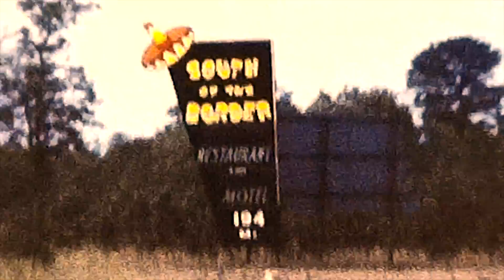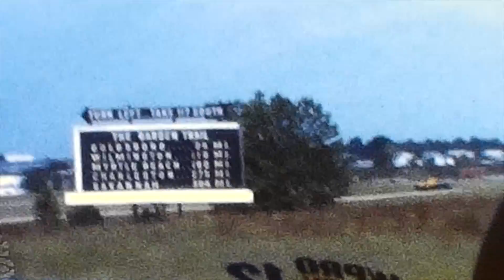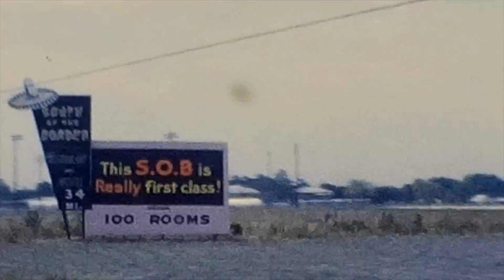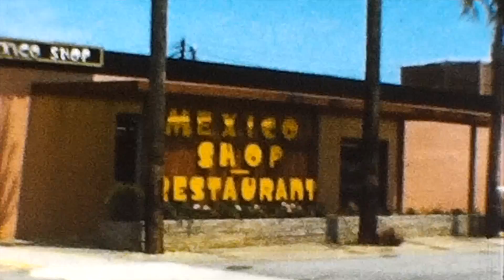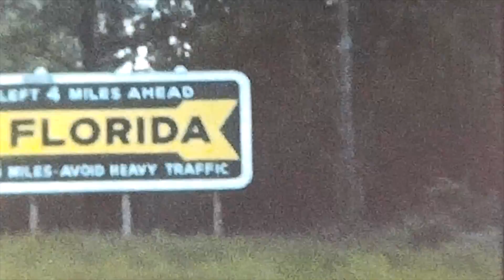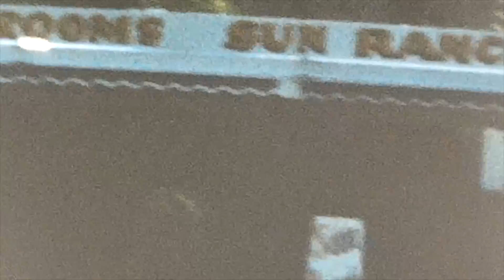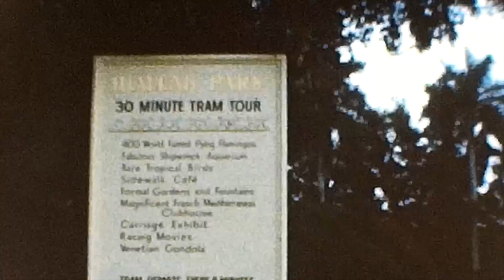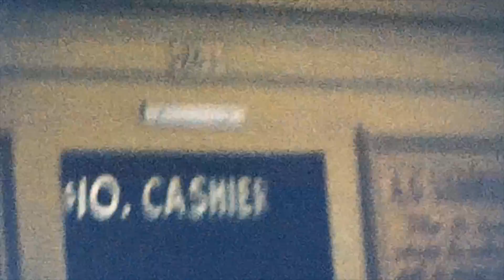Mom & Dad Honeymoon May 1962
This video is about Mom & Dad Honeymoon May 1962